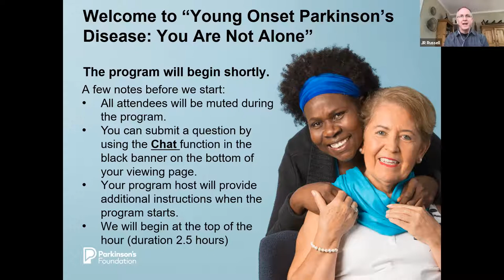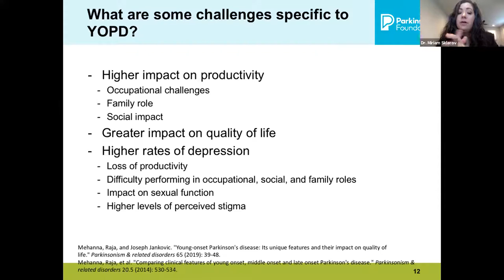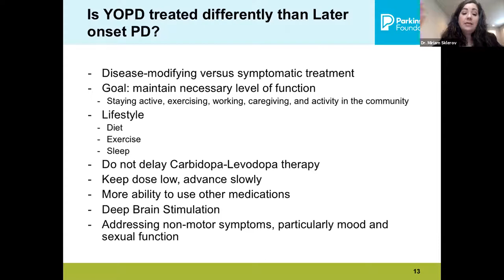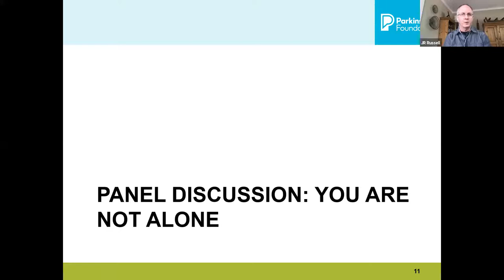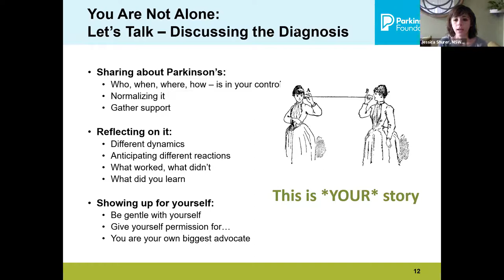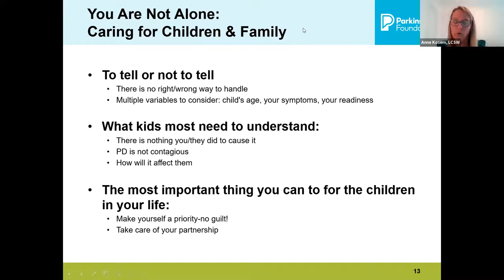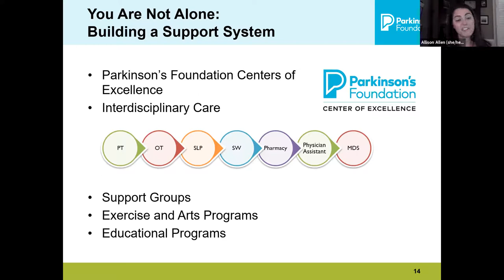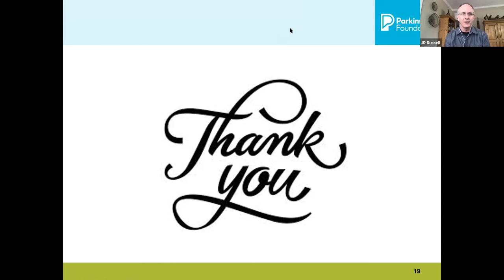Young Onset Parkinson's Disease: You Are Not Alone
Young Onset Parkinson's disease (YOPD) occurs in people younger than 50 years of age. While symptoms are similar to late onset PD, it's important to understand the challenges YOPD individuals often face at a financial, family and employment levels. Join us to learn more about the differences in YOPD symptoms and treatment and how you and your family can adopt new strategies and resources to live well with Parkinson’s disease.

Program Agenda
10:00 a.m. ET Opening Remarks
JR Russell, Person Living with YOPD
Diana Parrish, Parkinson's Foundation

10:10 a.m. ET Young Onset Parkinson's Disease: What You Need to Know
Miriam Sklerov, MD, MS, University of North Carolina Chapel Hill School of Medicine*

10:40 a.m. ET Question & Answer Session

10:55 a.m. ET Restroom & Stretch Break

11:05 a.m. ET Expert Panel Discussion
Jessica Shurer, MSW, LCSW, UNC School of Medicine*
Anne Kosem, LCSW, Duke Health Movement Disorders Center*
Allison Allen, MSW, LCSW, Duke Health Movement Disorders Center*
YOPD Panelists: Dave Malarkey, Alicia Peters, Greg Monroe

12:05 p.m. ET Question & Answer Session

12:25 p.m. ET Closing Remarks

*Denotes a Parkinson's Foundation Center of Excellence

In Collaboration with Duke Health Movement Disorders Center and the University of North Carolina Chapel Hill School of Medicine – Parkinson’s Foundation Centers of Excellence